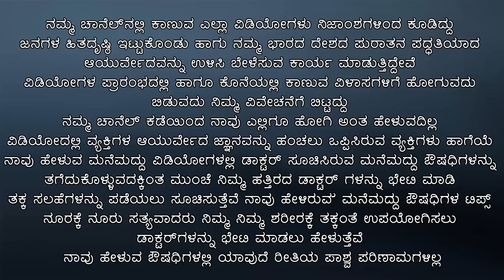100 ವರ್ಷದ ಸೊಂಟ ನೋವಿಗೆ 30 ನಿಮಿಷದಲ್ಲೇ ಶಾಶ್ವತ ಪರಿಹಾರ | Lower Back Pain In Kannada-Sonta Novu In Kannada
100 ವರ್ಷದ ಸೊಂಟ ನೋವಿಗೆ 30 ನಿಮಿಷದಲ್ಲೇ ಶಾಶ್ವತ ಪರಿಹಾರ | Lower Back Pain In Kannada-Sonta Novu In Kannada

Dr.Nagaraj S Angadi
B.A.M.S, M.D, PGDY Yoga
Durgigudi Road
Near Jewel rock Hotel,
Shivamogga, Karnataka 577201

ವಿನಿಮಯ ಮಾಡಿಕೊಳ್ಳುವುದೇ ಈ ವಿಡಿಯೋದ ಮೂಲ ಉದ್ದೇಶ. ಇದರಲ್ಲಿ ಬರೋ ಸಲಹೇ ಸೂಚನೆಗಳನ್ನ ತಜ್ಞರ ಸಲಹೆಯ ಮೇರೆಗಷ್ಟೇ ಉಪಯೋಗಿಸುವಂತದ್ದು. ಇಲ್ಲಿ ತೋರಿಸೋ ಯಾವುದೇ ವಿಡಿಯೋಗಳನ್ನ ಉಪಯೋಗಿಸುವುದು ಅದು ವೀಕ್ಷರ ವಿವೇಚನೆಗೆ ಬಿಟ್ಟಿದ್ದು. ಅದರಿಂದ ಏನೇ ಅಡ್ಡ ಪರಿಣಾಮಗಳು ಉಂಟಾದಲ್ಲಿ ಈ ಚಾನೆಲ್ ಅದಕ್ಕೆ ಹೊಣೆಯಲ್ಲ ಅನ್ನೋದನ್ನ ಈ ಮೂಲಕ ಸ್ಷಷ್ಟ ಪಡಿಸಲು ಇಚ್ಚಿಸುತ್ತೇವೆ.